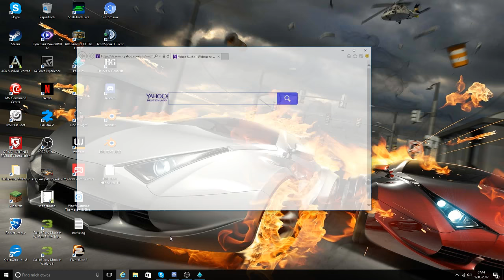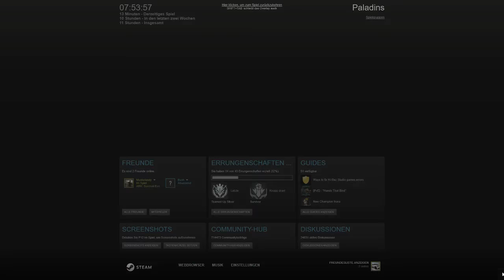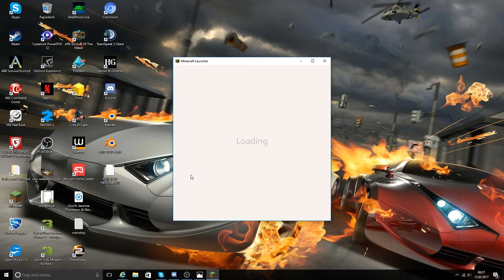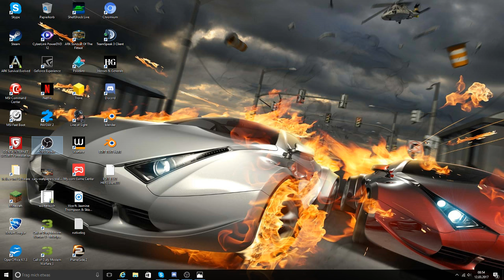Paladins Stream // ButterKeks